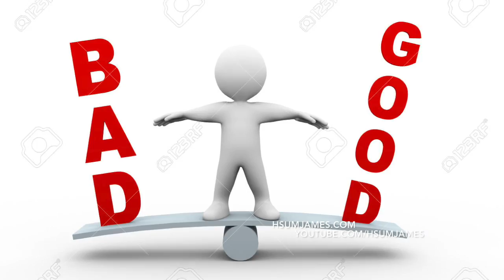Never Live in the Past - 9 Things You Never See Successful People Do pt. 1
7 Scientifically Proven Ways to Achieve Better Success in Life from INC. Magazine w/ James Hsu

10 Things You Must Do to Be Successful in Business (and in Life)| INC. Magazine w/ James Hsu